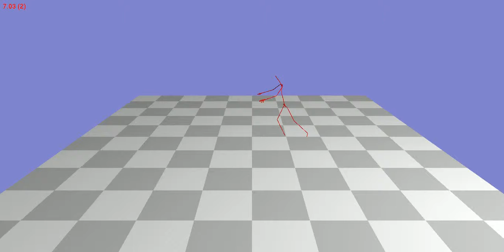Animation 45_01